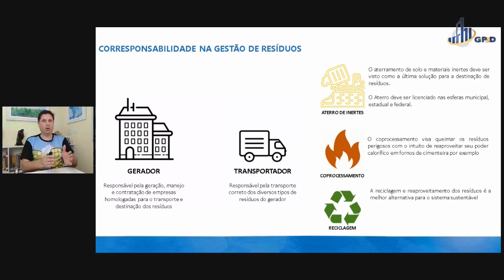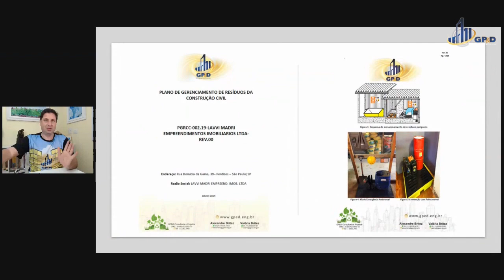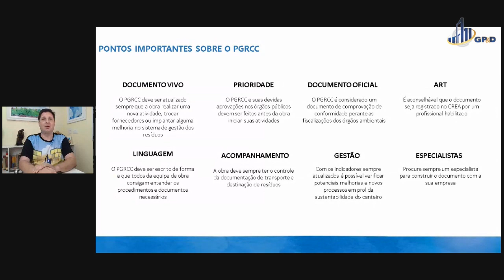O que é PGRCC?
Confira mais um vídeo da série o que é? - PGRCC